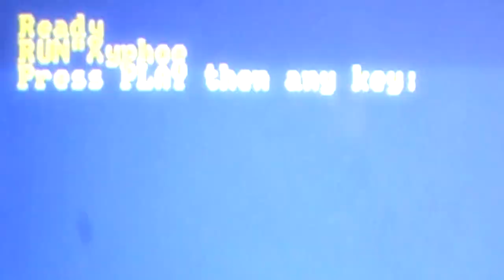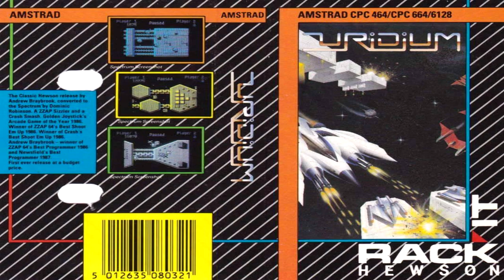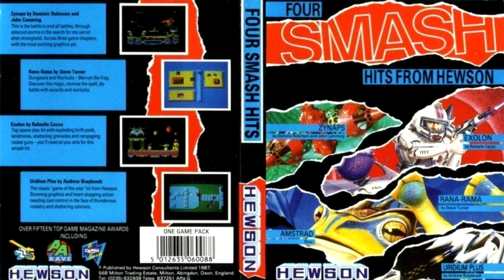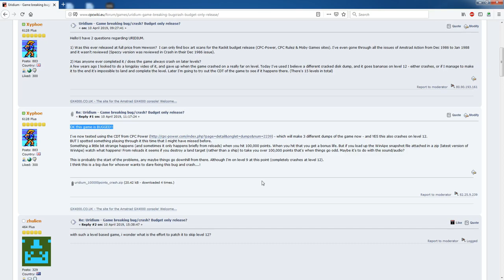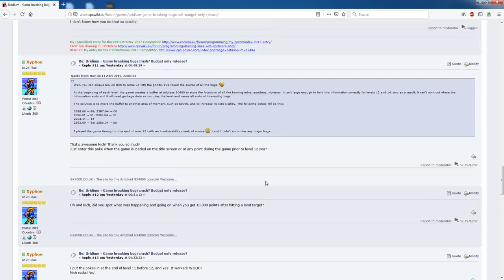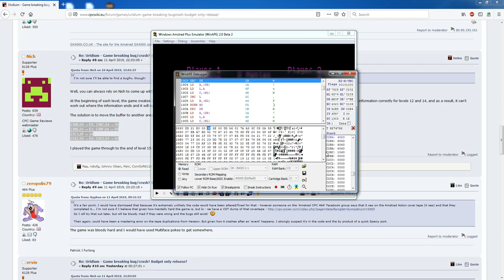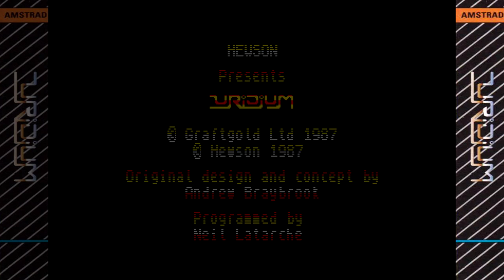[AMSTRAD CPC] Uridium - Longplay & Review (BUGS FIXED!)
Longplay and review for "URIDIUM" on the Amstrad CPC!

Uridium was a famous horizontally scrolling shmup for the Commodore 64, which later got ported to a large range of computers. The story of the Amstrad version is a strange one - did it not get a full price release? Why did it appear so late? Did they not fully play test it given the game breaking bugs on later levels? And of course - how would the CPC handle the fast paced smooth scrolling action?! Let's dive in!

A huge thank you to Nich on the CPC Wiki Forums for the bug hunting and fixes!!! Fixed .dsk dump of the game available there too

Akuyou (KeithS)
Amstraddler
Chris Mcgilvray
Chris Weatherley (Novabug)
Craig Harrison
Crazy_Borg
Darren Connor
David Lawton
Glen Lowder
GreyBot
Growing perspective
Kazumi
Mark Buffone (TheBuff1)
Mark Honeyborne
Micro Plus
Mike Smith
Murray Robertson
Old Style Gaming
Oxo Good
Patrick Furlong
Paul Barrick
Paul Owen
Paul Walker
Retrosheep (AlanB)
Richard Parnell
Simon O. (flibblesan)
Steven Foster
TheVideoFiend
Thomas scoffham
Waldon Newman